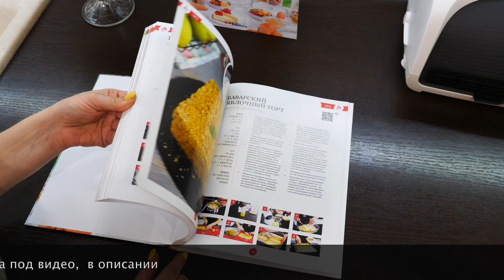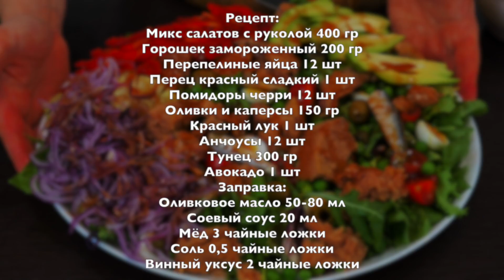Меню на НОВЫЙ ГОД | Пусть Ваши Столы Будут Самыми Вкусными!!!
В этом году я приготовила много вкусняшек на Новый Год.
Я думаю, каждый для себя здесь что-то возьмет.
Хотелось бы узнать ваши отзывы
Хороших вам праздников, надеюсь ваши любимые и друзья будут довольны!!!

ВОТ СПИСОК БЛЮД, КОТОРЫЕ МЫ ИСПОЛЬЗОВАЛИ В ЭТОМ ВИДЕО!!!

Салат Рецепт:
Микс салатов с руколой 400 гр
Горошек замороженный 200 гр
Перепелиные яйца 12 шт
Перец красный сладкий 1 шт
Помидоры черри 12 шт
Оливки и каперсы 150 гр
Красный лук 1 шт
Анчоусы 12 шт
Тунец 300 гр
Авокадо 1 шт
Заправка:
Оливковое масло 50-80 мл
Соевый соус 20 мл
Мёд 3 чайные ложки
Соль 0,5 чайные ложки
Винный уксус 2 чайные ложки
Recipe:
Mix of salads with arugula 400 g
Frozen peas 200 g
12  quail eggs
1 sweet red pepper
12 cherry tomatoes
Olives and capers 150 g
1 red onion
12 anchovies
Tuna 300 g
1 avocado
Refueling:
Olive oil 50-80 ml
Wine vinegar 2 tsp

МОИ ПЛЕЙЛИСТЫ:
1) Сладкие блюда. Тортики, Десерты и Разные Сладости.  Вы их просто полюбите и будете всегда готовить: